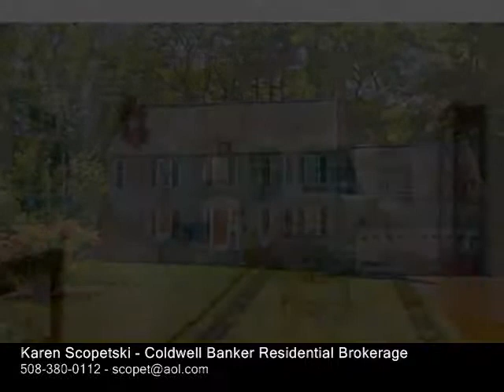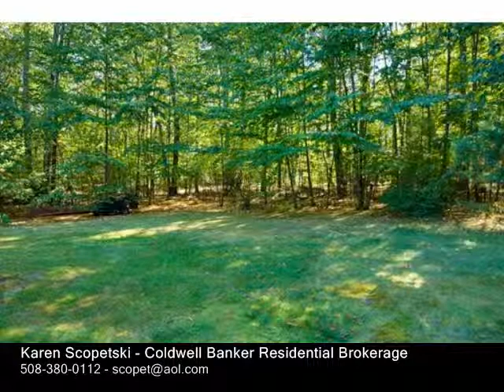77 Maynard St, Northborough MA 01532 - Single Family Home - Real Estate - For Sale -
77 Maynard St, Northborough MA 01532  Single Family Home  Real Estate  For Sale   Welcome home to this meticulously maintained 4 bedroom 2.5 bath colonial! Beautiful country setting set back off street! Formal dining & living room with hardwoods and walk out bay windows. Lovely tiled Cherry kitchen with loads of counter space, stainless steel appliances and separate dining area. Family room with hardwoods & brick fireplace. 1st floor laundry. Lovely cathedral ceiling screen porch is off kitchen that leads to private back yard. 4 Generous size bedrooms. Recent tiled main bath. Huge master suite with adjacent sitting areaoffice. Tiled master bath with double corian vanity, jacuzzi tub & separate shower. Updated roof. New Buderis furnace and water heater. Extra 400 sqft in lower level game room with new carpet! Exterior painted 2015. Gorgeous serene private lot!  Desirable location is the key to a great home and this has it all  privacy, peace and quiet, while only within minutes to great schools, major routes, hiking trails and great shopping!

Karen Scopetski
Coldwell Banker Residential Brokerage